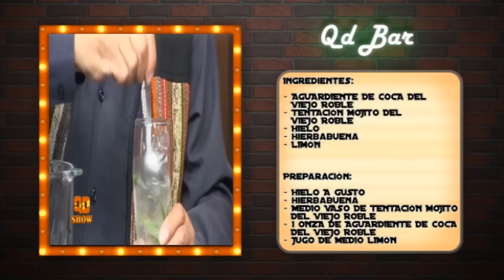Entrevista Gerardo Arias Versión Extendida